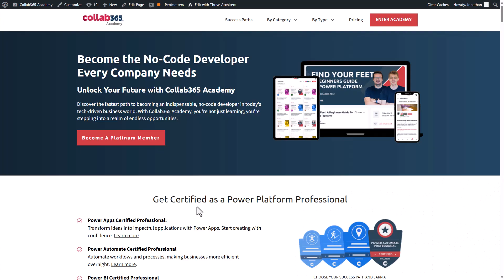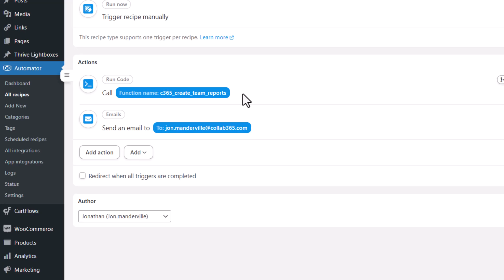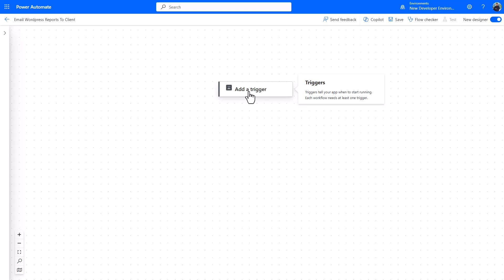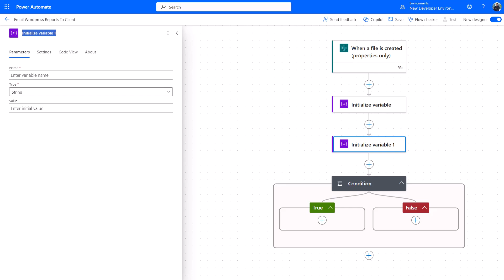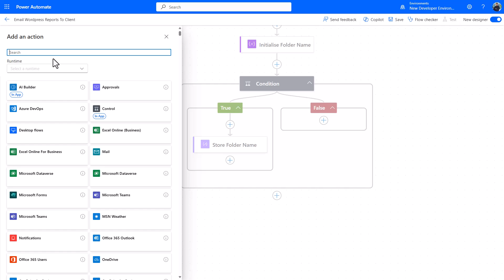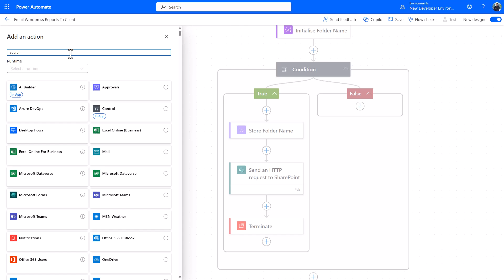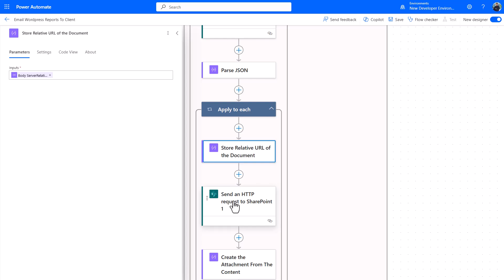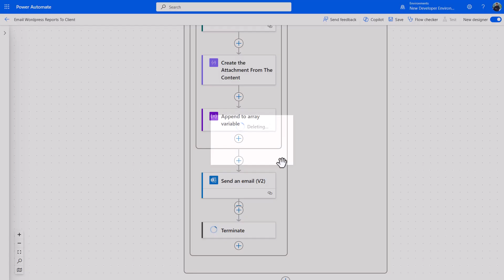How To Move Data From WordPress, Store it In SharePoint and Send As Attachments via Email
Build a business using Automation tools. Save time and chain together tools in and outside Microsoft.

In this video, you'll see how to move data stored in Wordpress over to a SharePoint Document library using an Automation tool called Uncanny Automator Link below if you want to give it a go yourself:

The free version of Uncanny Automator includes unlimited usage of all triggers, actions and recipes bundled in the free version. And with your new account, you also get 250 app credits to try out the app integrations normally exclusive to Pro users (like Facebook, Twitter, Slack, Google Sheets and more)!

If you only want to see how to send multiple Documents from a SharePoint Document library as Email Attachments, skip to 3m20s!